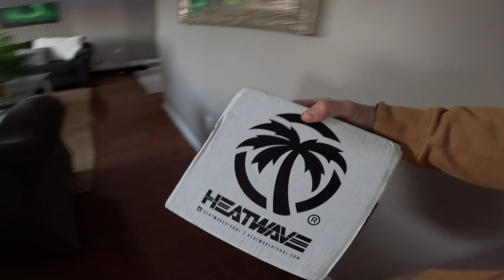Heatwave goggle unboxing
These a the new heatwaves.. I didn’t speak in video cause what’s the point. These goggles are the best pair I’ve seen felt or used.